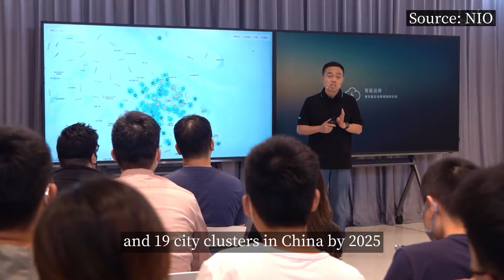NIO deploys 1,011 battery swap stations in China as of Jul. 6, 2022